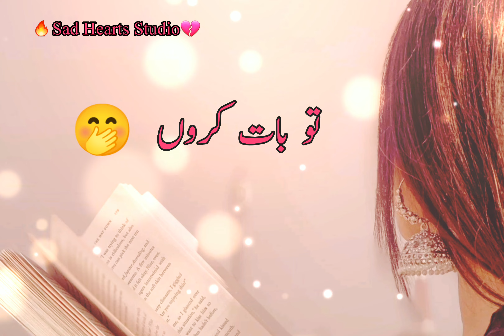Uski Bat kary koi | Poetry Status | Attitude Status | Sad Poetry Status | Whatsapp Status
Hello Friends,
I am Soni - A Narrator, Writer by itself and admin of Sad Hearts Studio poetry channel.

This is very exciting and amazing channel for all poetry lovers.

You are at the best place if you are looking for Urdu Poetry, Romantic Poetry, Sad Poetry of well known Poets and Different Poetry Books.

I do Voiceover With Beautiful Sounds and Themes in my own style.